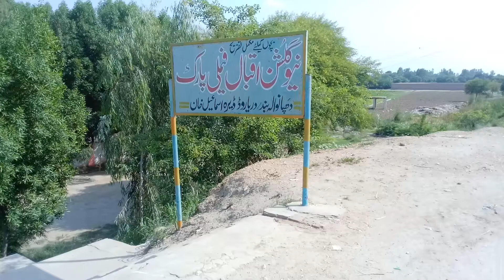نخلستان پارک ڈیرہ اسماعیل خان کی سیر